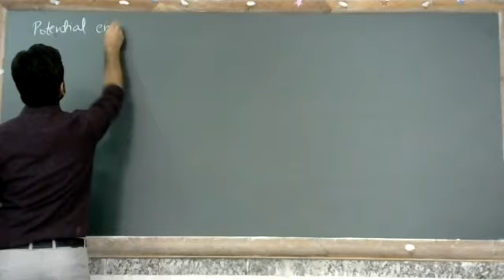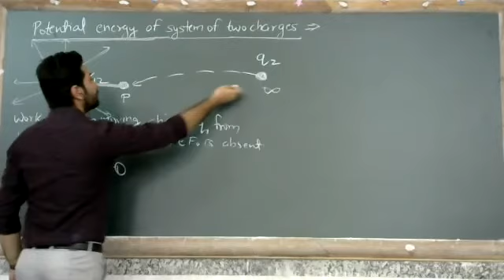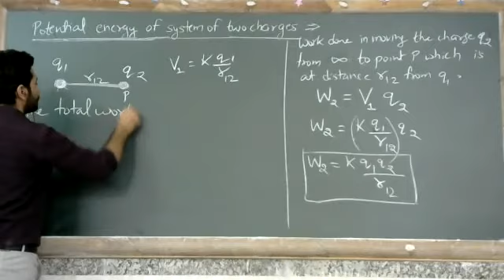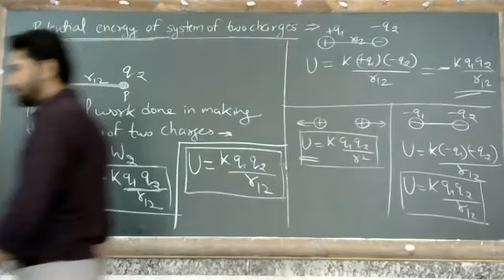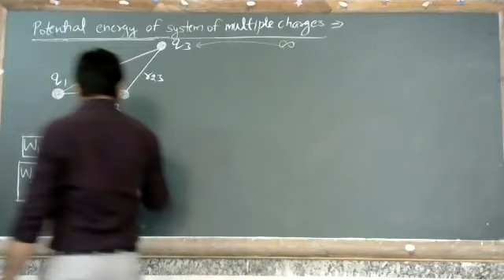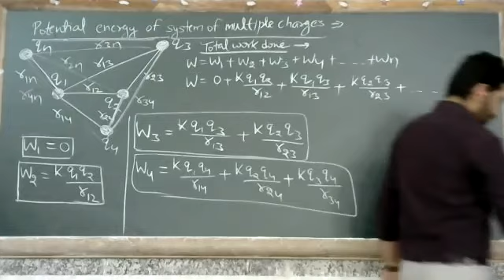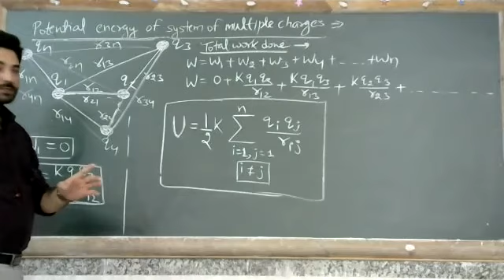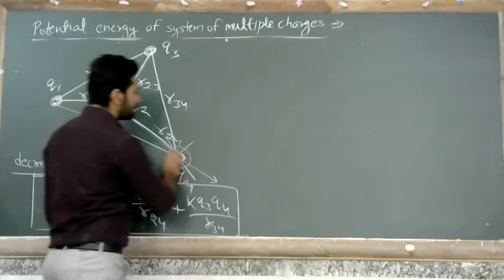Potential Energy of System of Two Charges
Class - XII - Physics II - Online Class 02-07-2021 by Minar Sir (LPS)